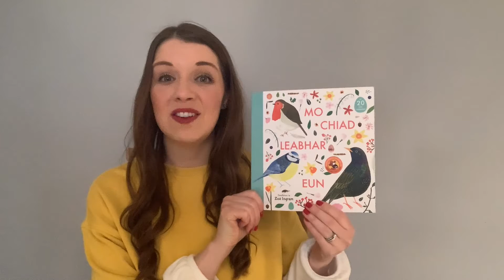Mo Chiad Leabhar Eun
Lèirmheas air Mo Chiad Leabhar Eun le Zoe Ingram (Acair, 2020)